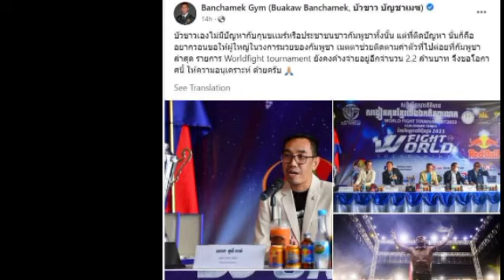ក្រោយ ​ប៊ូខាវ ​​និយាយ​បែបនេះ​ កាល​មក​ប្រកួត​នៅ​ខ្មែរ​ ស្រាប់តែ ​លោក​ ឌួង ឆាយ ពោលពាក្យ​ថា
ក្រោយ ​ប៊ូខាវ ​​និយាយ​បែបនេះ​ កាល​មក​ប្រកួត​នៅ​ខ្មែរ​ ស្រាប់តែ ​លោក​ ឌួង ឆាយ ពោលពាក្យ​ថា After Bou Khao said this, when he came to compete in Cambodia, suddenly Mr. Duong Chhay said.